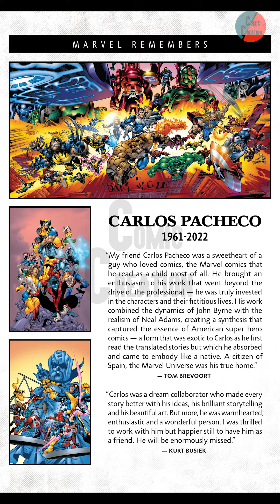C179 | Black Panther 013 (2023 | X-Treme X-Men 002 (2023) | CC | COMIC CREATION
CREDIT : marvel comic